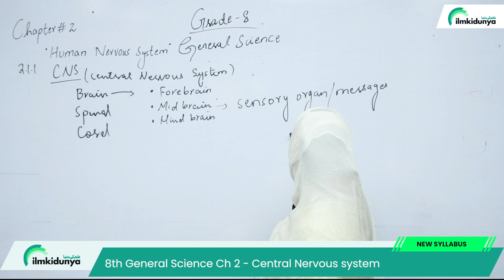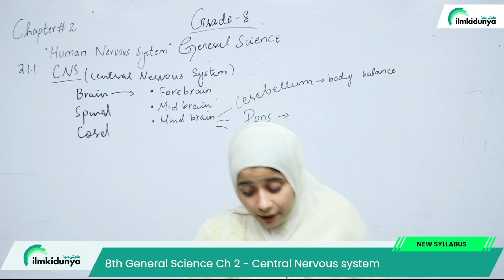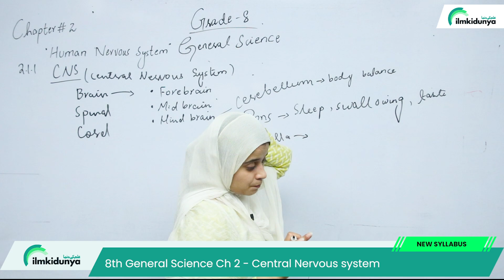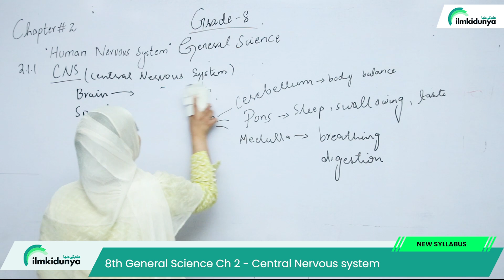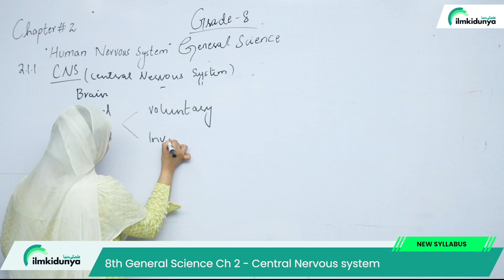8th Class Science Chapter 2 - Central Nervous system - Class 8 General Science New Book Chapter 2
In this online lecture, teacher explains 8 Class General Science Chapter 2. The topic being discussed is Topic 8th Class Science Chapter 2 - Central Nervous system - Class 8 General Science New Book Chapter 2

8 class science new book chapter 2,
8 class general science new syllabus,
8th class general science chapter 2 central nervous system,
8th class general science new textbook,
8th classgeneral science new syllabus chapter 2,
class 8 general science new book central nervous system,
class 8 general science new syllabus ,
8th class general science new book chapter 2 central nervous system,
class 8th general science new syllabus chapter 2,
8th general science new book chapter 2 ,
8th general science new course